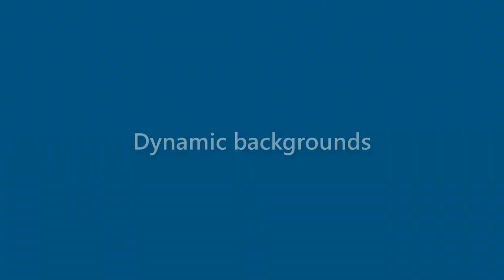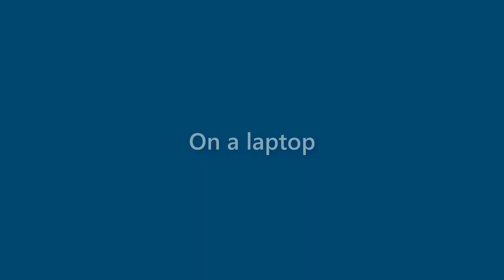Aidan Shepard - appearance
Name Look - Aidan Shepard - appearance. In this video we present "Aidan Shepard" name look and feel in various scenarios.
This video will cover:
How does "Aidan Shepard" look as a personal letterhead?
How does "Aidan Shepard" look on a business card?
How does "Aidan Shepard" look on a computer/laptop screen?
How does "Aidan Shepard" look with different background colors?
How does "Aidan Shepard" look with various fonts?